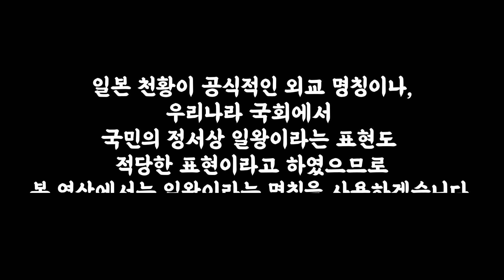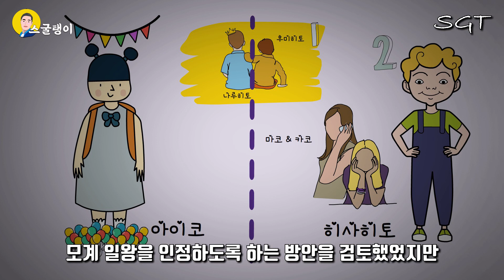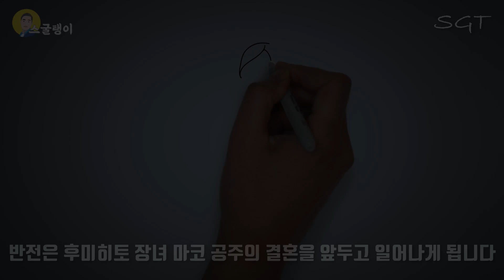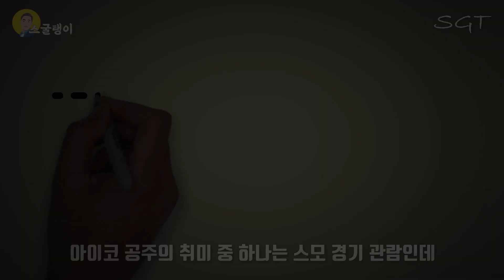일본 왕실의 왕이 될 상은 과연 누구인가?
Unauthorized communication or distribution of all videos is strictly prohibited.

항상 재미있는 이야기를 들려드리기 위해 노력하겠습니다.